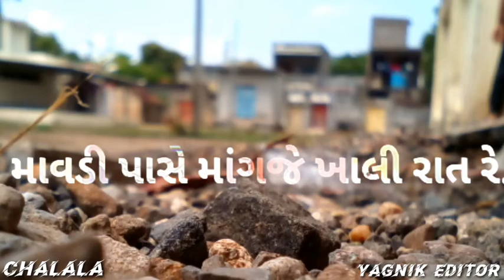Hellaro || Sapna Vinani Raat || Whatsapp Status || FullBlack Status || Hellaro Movie || Status YG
raman.

yagnik...

Chhalde Aahe Rulai |
Chaldo |
Whatsapp Status |
Hellaro |
AB PITHADIYA

AB PITHADIYA

Editing by :- Nevil Moradiya
Meet kalathiya